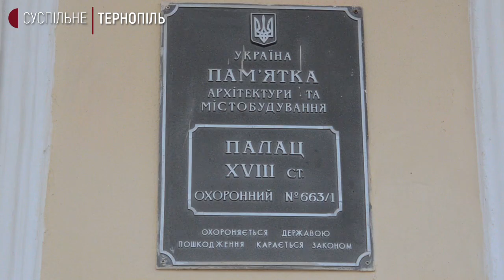Зустріч археологів Вишнівець